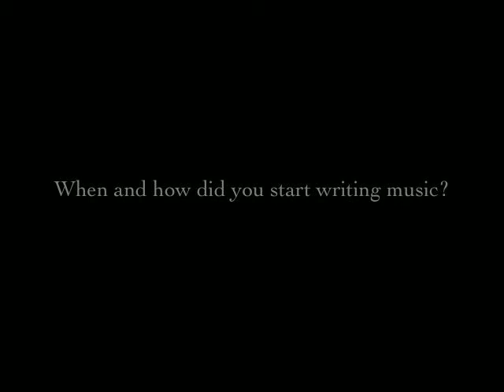VCAU Exclusive 3 (So Much Trouble - Buckman Coe + mini interview)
A New VCAU Exclusive!  This Sunday I present Buckman Coe!  Enjoy the good vibrations, relax and jive with this fine talented artist.  For more Buckman please visit his website below.